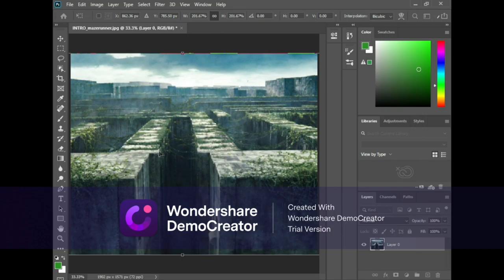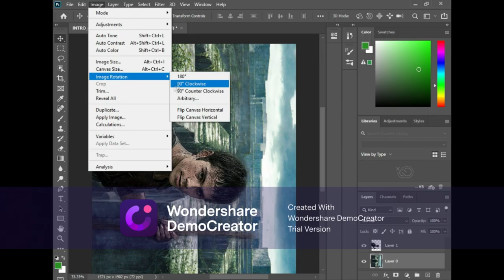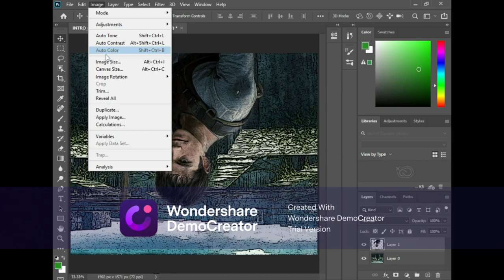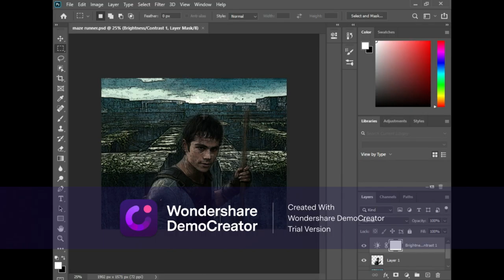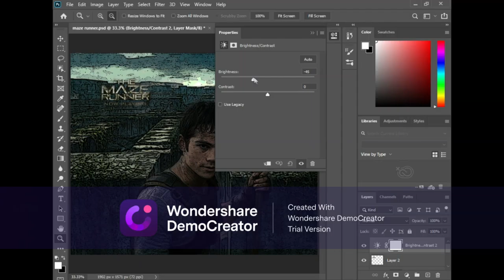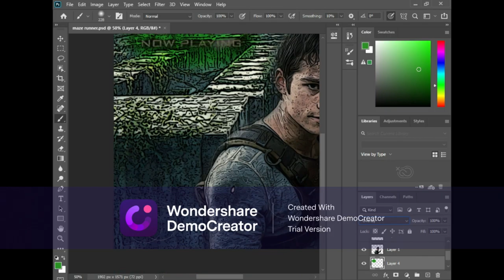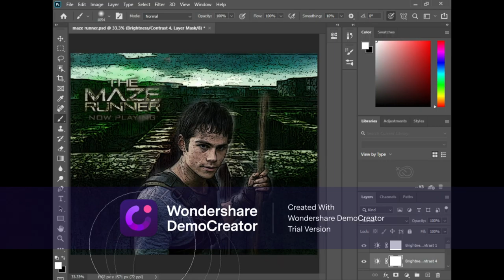Photo To Oil Painting Effect [With Out Oil Filter] Photoshop Tutorial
Edit By-DC Creation